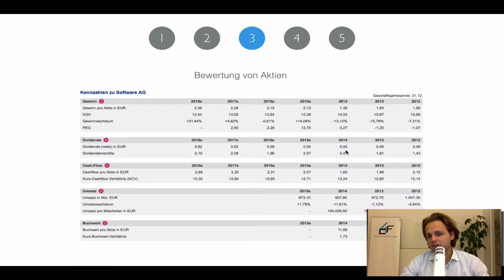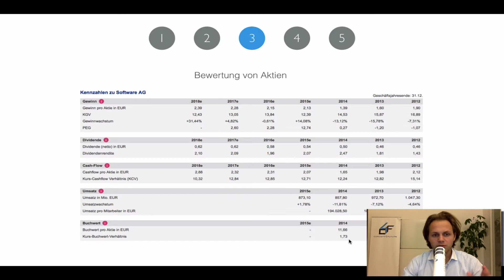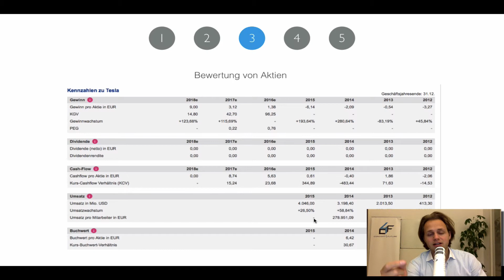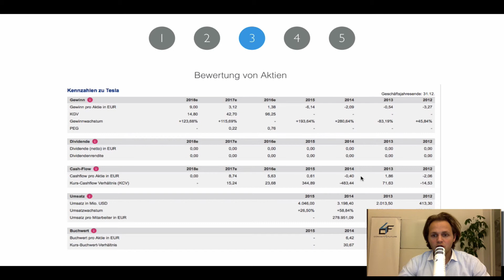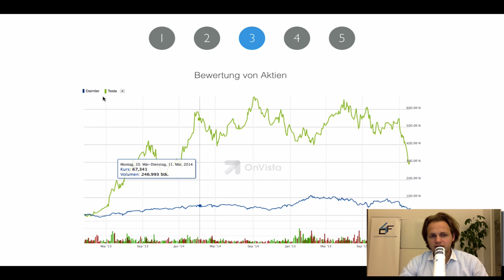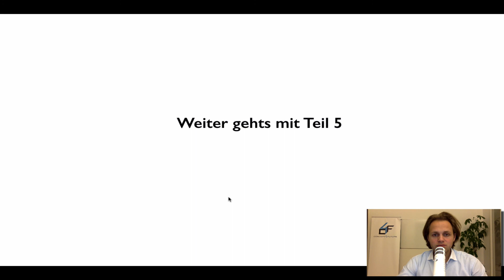Aktien für Anfänger – Teil 4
Im Tutorial Aktien für Anfänger Teil 4 geht es um die Bewertung von Aktien. Nicht jede Aktie kann gleich bewertet werden. Ein Technologiestartup muss anders bewertet werden als ein Substanztitel.

wir haben uns das Ziel gesetzt, dich mit wichtigen Inhalten zum Thema Finanzen und Investments zu versorgen. Das Thema Geld ist unserer Meinung nach interessant und macht Spaß.

Jeden Tag gehen wir für unser Geld arbeiten, aber was passiert danach damit?
Hier setzen wir an: Wir geben dir smarte Ideen und Strategien mit, um dein Geld für dich arbeiten zu lassen – und nicht umgekehrt!

Wir selbst wenden die Erfolgsgesetze seit neun Jahren erfolgreich an und geben sie hier kostenlos an dich weiter.

Keep it smart,

Erik & Paul